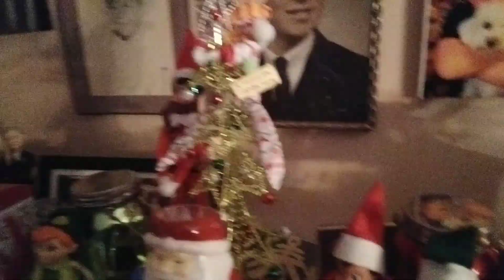Jason on the Christmas Tree 🎄